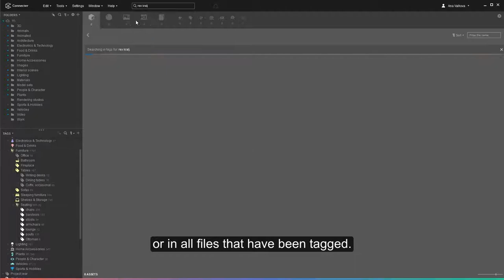Search in Tagged Files | Connecter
Short highlight on how you can use your existing tags to narrow down your searches for assets.